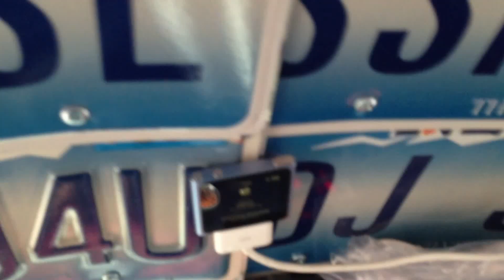1970 Phat Rat Bug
Driving on freeway in Las Vegas, NV.